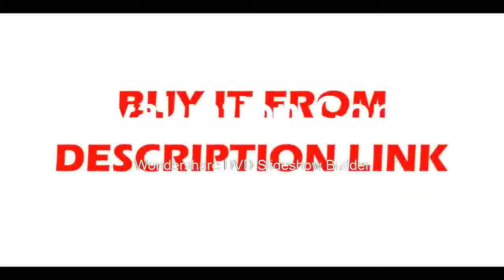Buying Green Beam Cross Line Laser 360 Degree with Pulse Modes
Buying Green Beam Cross Line Laser 360 Degree with Pulse
Product On Aliexpress

Brand Name:HueparPrecision:+-3mm/10mSize:8.5x6.5x10 cm(3.4"x3.2"x3.8")Measurement Model:5 linesWavelength:510nmType:Vertical & Horizontal LasersModel Number:902CG+GL01GName:Huepar Green Cross Line Laser LevelItem Weight:939 gMeasuring Mode:8 linesColor:Green+BlackLaser Beam Color:Green